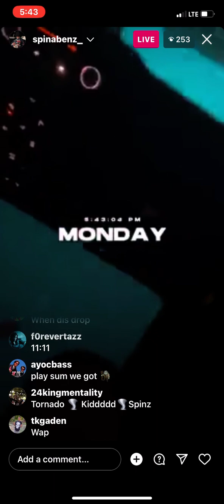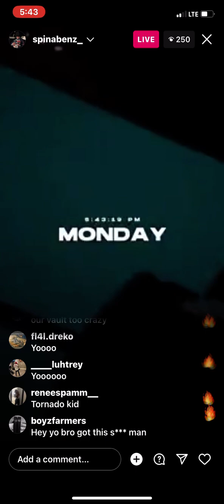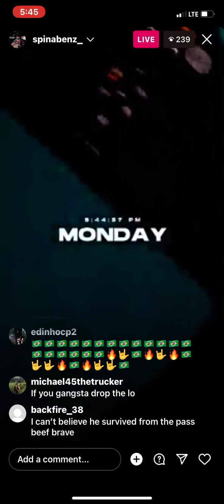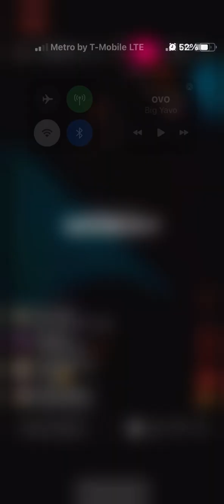Spinnabenz turnt up off unreleased music 🔥🔥